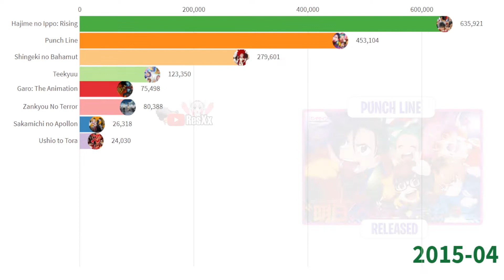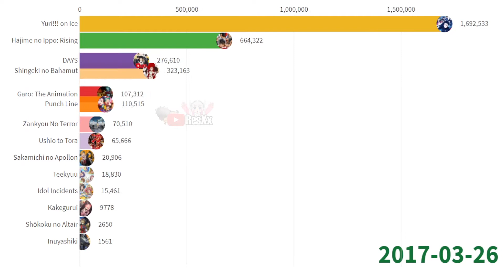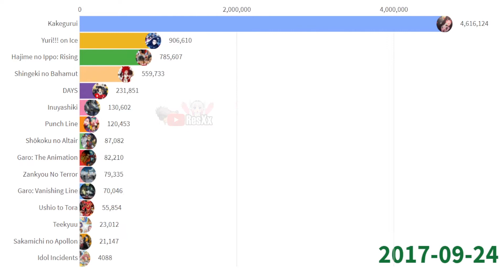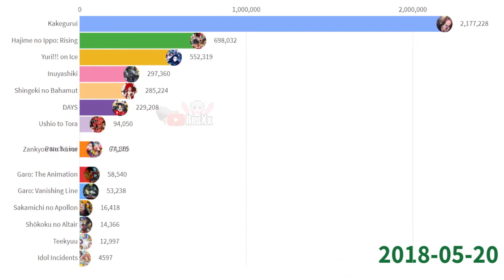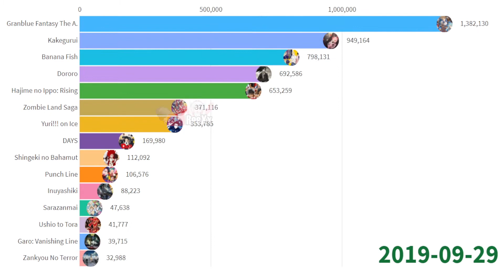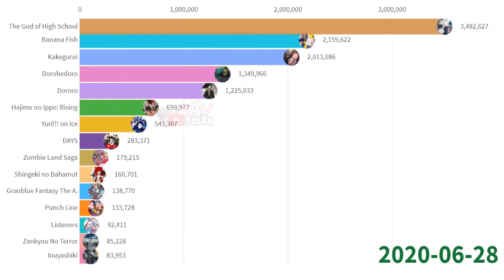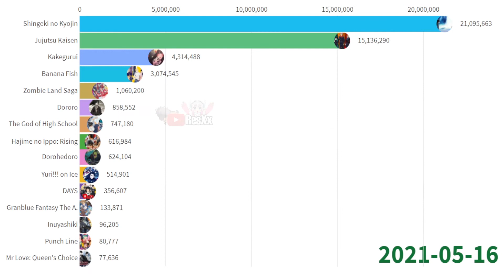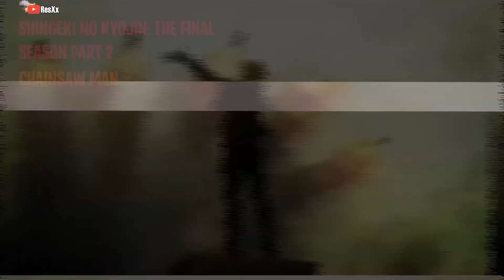The Most Popular Anime of Studio MAPPA [2012-2021]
hello guys today I bring you Most Popular Anime of MAPPA

Tools:
Flourish
Google Trends
Google Search
Excel
Wikipedia

Methodology
This list is based on Google searches under my own algorithm,
based on surveys from the same community for reference
It is different from what is popular on social media.
This video seeks to entertain, not offend or generate fights between the fandom
Thanks